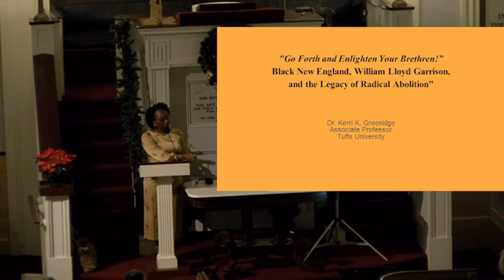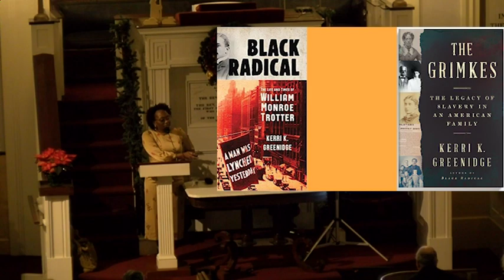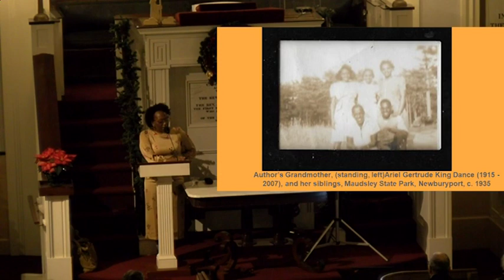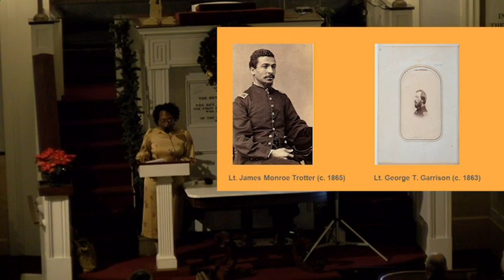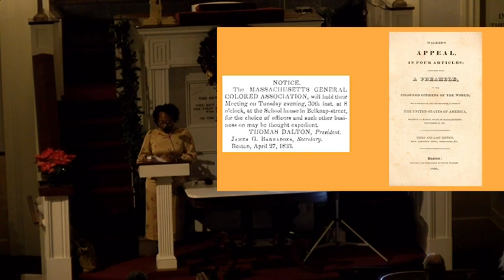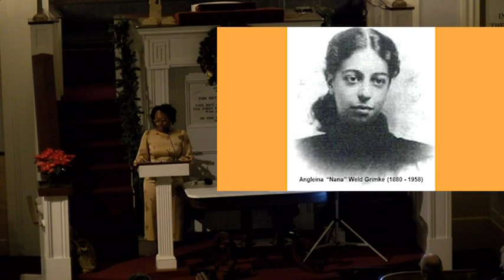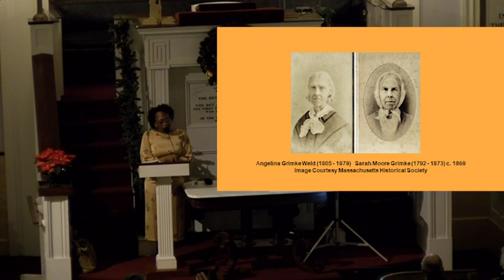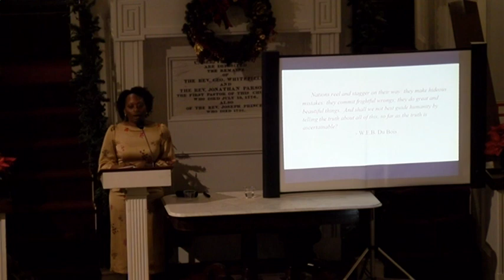Annual William Lloyd Garrison Lecture by Dr. Kerri - December 9th, 2023